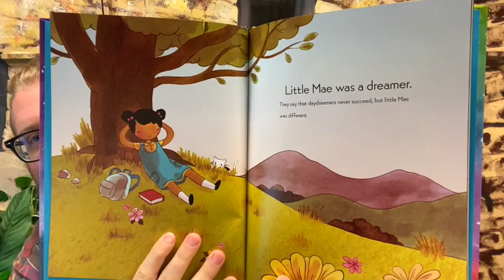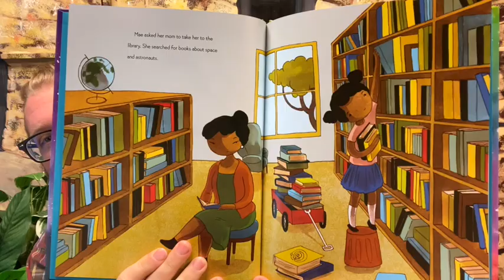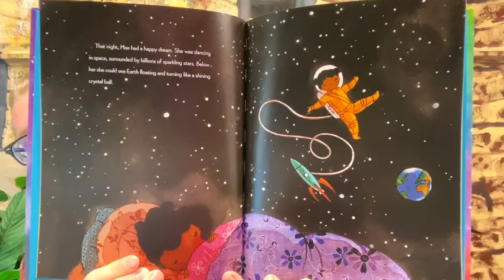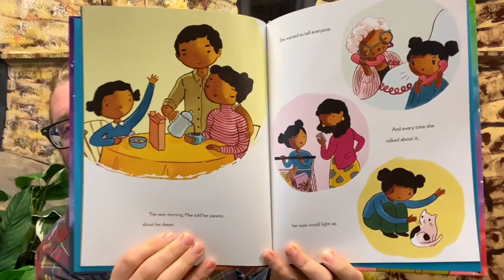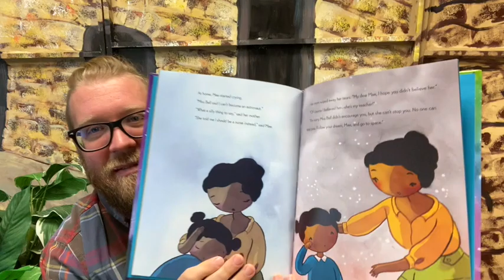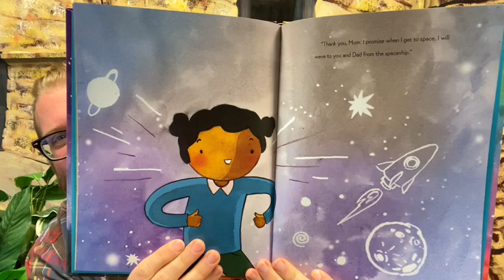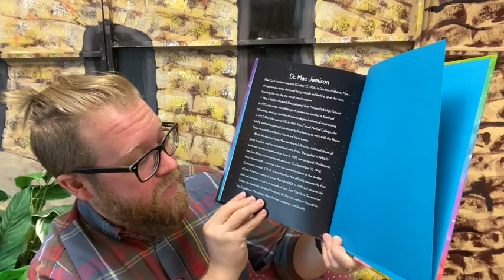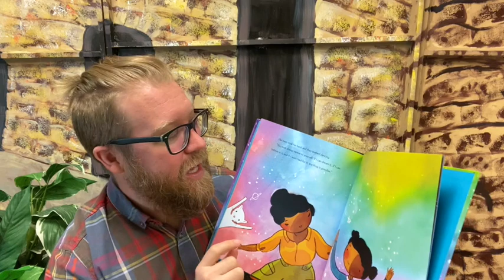Mae Among the Stars by Roda Ahmed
This video is about Mae Among the Stars by Roda Ahmed